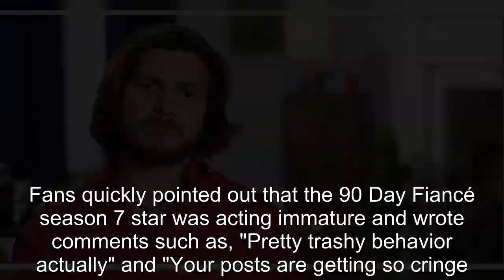90 Day Fiancé: Syngin's Most Concerning & Wild Photos After Tania Split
90 Day Fiancé: Syngin's Most Concerning & Wild Photos After Tania Split.
90 Day Fiance offers a unique look into the world of international dating and matrimony.